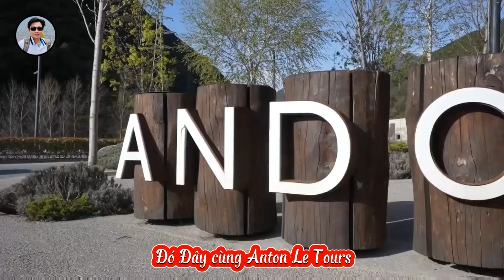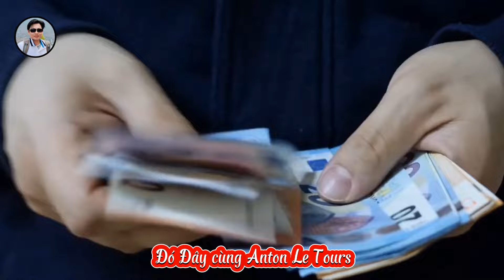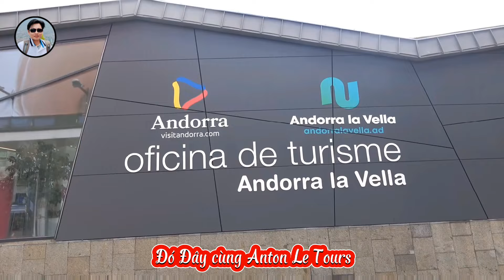Du Lịch Andorra | Châu Âu | Quốc Gia Bí Ẩn - Nơi Có Tổng Thống Pháp Là Hoàng Tử | EU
Andorra là một trong những quốc gia nhỏ nhất ở Châu Âu. Nó nằm giữa những ngọn núi cao của vùng Pyrenees gần với Tây Ban Nha và Pháp. Mặc dù là một quốc gia nhỏ, nó có một nền kinh tế bền vững được thúc đẩy chủ yếu bởi du lịch khi một số khách du lịch đến Andorra hàng năm. Trên thực tế, ngành du lịch chiếm tới 80% GDP của cả nước. Ước tính hàng năm có 10 triệu khách du lịch đến thăm Andorra. Đất nước này thích cả khí hậu lục địa và núi cao, tùy thuộc vào thời gian nào trong năm.
Andorra không có sân bay, có nghĩa là cách duy nhất để đến đó là ô tô hoặc xe buýt công cộng. Bạn có thể bay đến Barcelona ở Tây Ban Nha hoặc Toulouse ở Pháp và từ đó lái xe đến Andorra.

Andorra là điểm đến tuyệt vời cho những du khách thích trượt tuyết, du lịch mạo hiểm, những người yêu thiên nhiên và văn hóa. Đây là một trong những điểm đến trượt tuyết tốt nhất ở Châu Âu để học trượt tuyết và trượt ván trên tuyết.
Kênh: Anton Le Tours
​Đừng quên "Đăng ký và bật thông báo " để theo dõi những video mới nhất trên kênh nhé !
Cảm ơn các bạn đã ghé thăm kênh Anton Le Tours 😘
Chúc tất cả các bạn có những phút giây xem video vui vẻ 😊